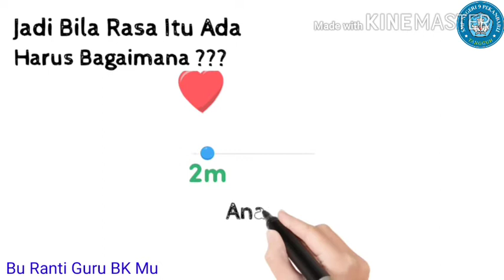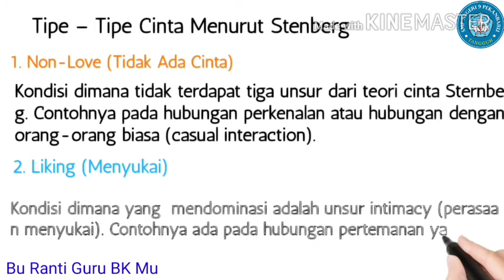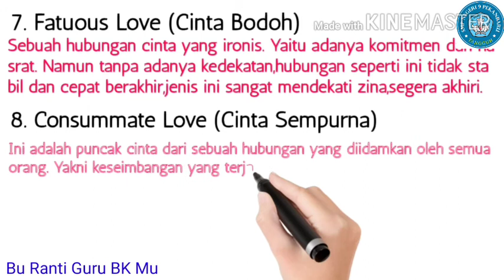BILA RASA ITU ADA # Part II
Materi 4 : Terinspirasi dari video Yuotube Guru BK Zaman Now Fajar Juliansah Klasikal Konseling Kelas VIII